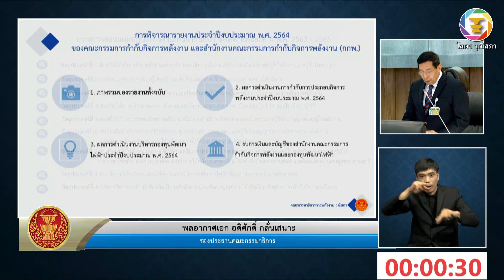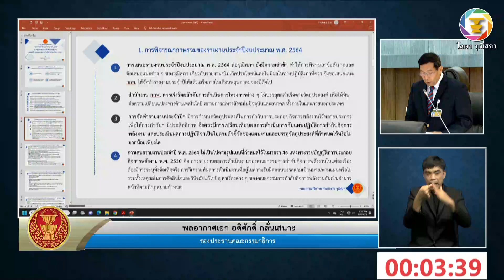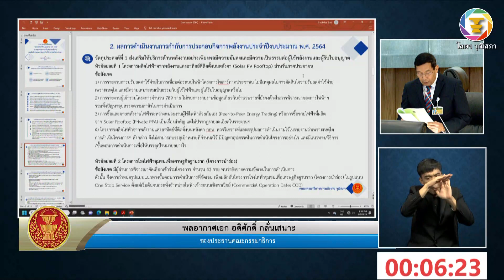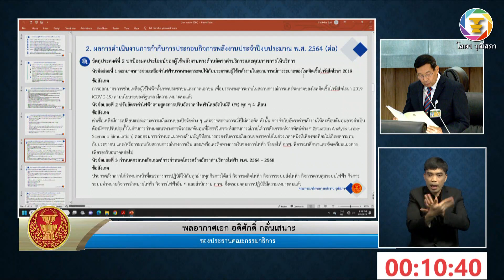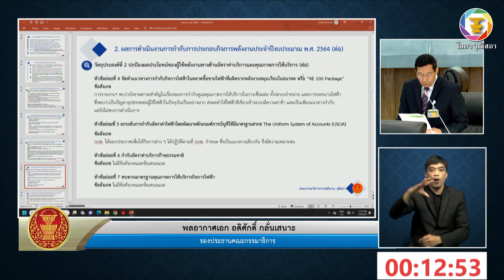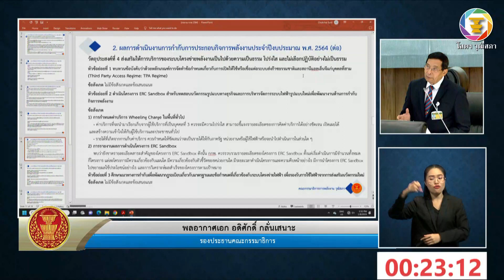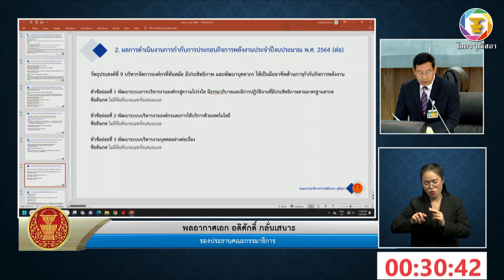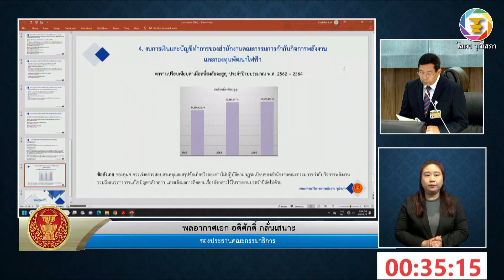พลอากาศเอก อดิศักดิ์ กลั่นเสนาะ สว.อภิปรายรายงานประจำปีงบประมาณ ๒๕๖๔ ของคณะกรรมการกำกับกิจการพลังฯ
๖.๒ รายงานประจำปีงบประมาณ พ.ศ. ๒๕๖๔ ของคณะกรรมการกำกับกิจการพลังงานและสำนักงานคณะกรรมการกำกับกิจการพลังงาน (ตามมาตรา ๔๖ แห่งพระราชบัญญัติการประกอบกิจการพลังงาน พ.ศ. ๒๕๖๐)